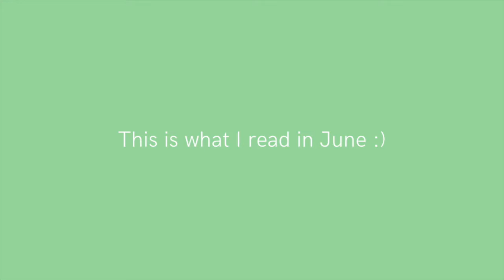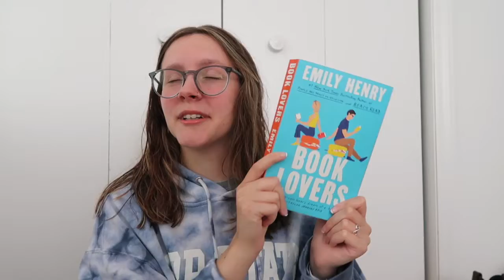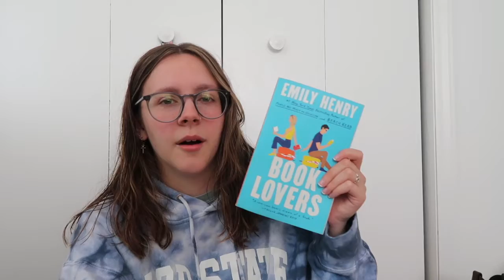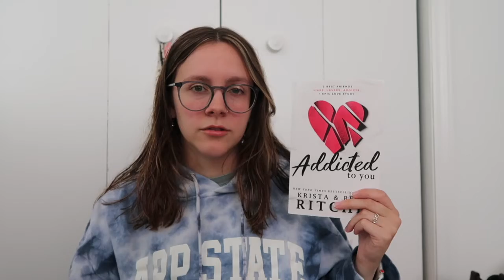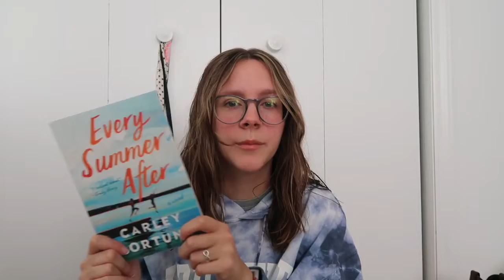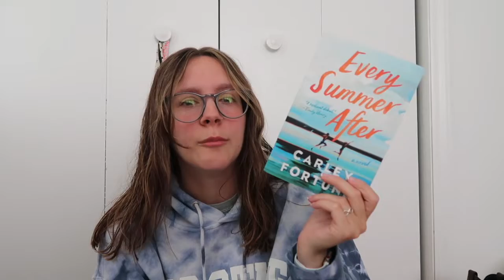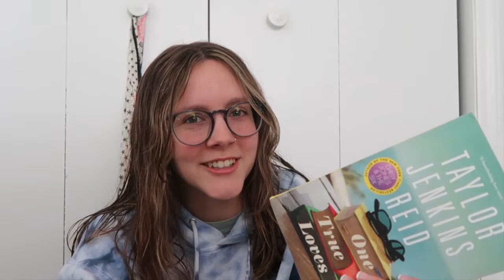MY JUNE BOOK WRAP-UP!! (getting back into reading)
This is my first book video and I am soo excited!! :))
I want to continue to film these, as well as other vlogs and videos! Let me know what y'all would like to see!